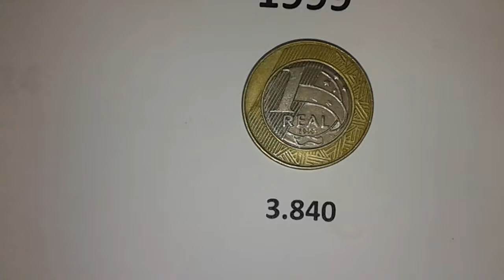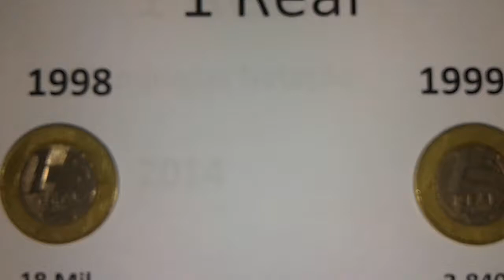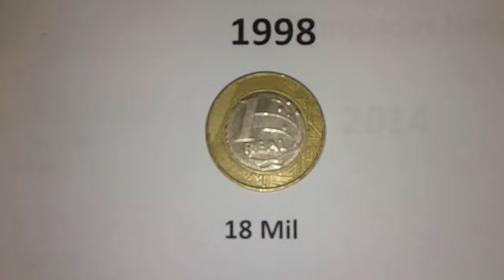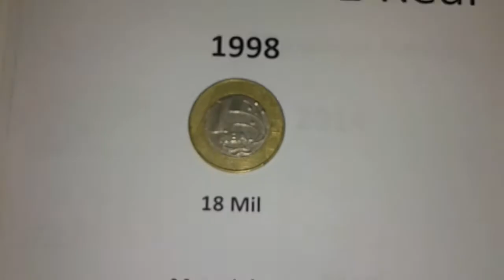moeda1 real alpaca 1999 PREÇO MOEDA rara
moedas 1 real alpaca 1999 e 1998
Confiram pessoal moeda rara ALPACA 1 REAL 1998 E 1999